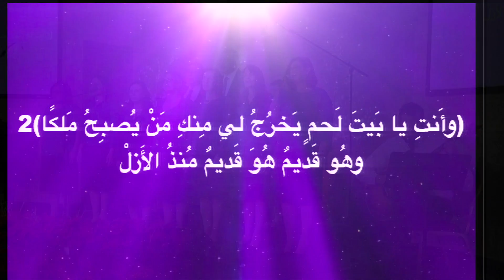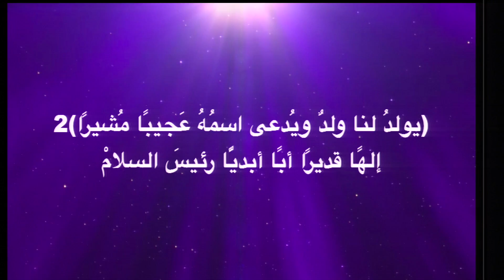جوقة عيدالميلاد لكنيسة واشنطن - يولد لنا ولدُ